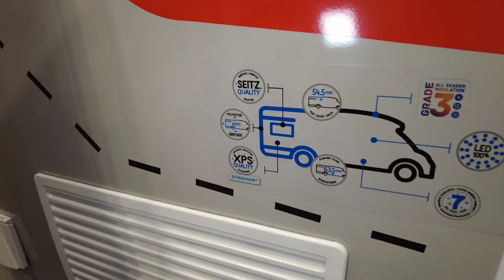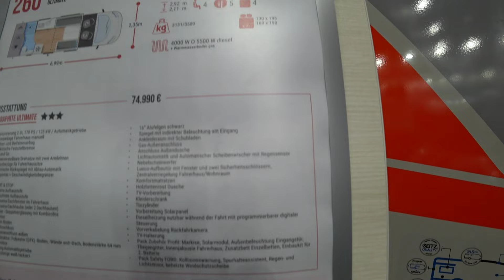7 meters camper 2024 - Challenger 260